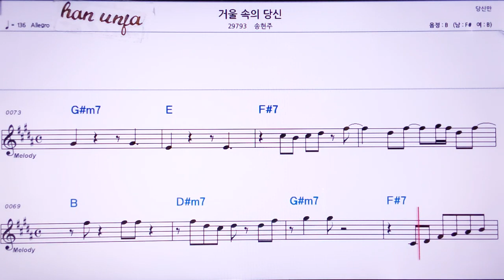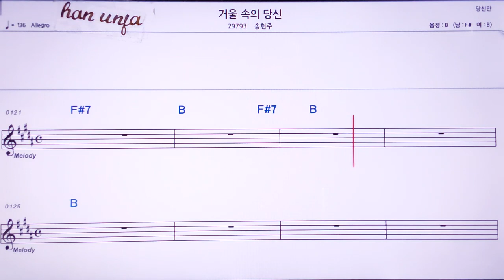💖거울속의 당신/송현주 👍MR,노래방, 악보, 코드,Karaoke With Sheet Music